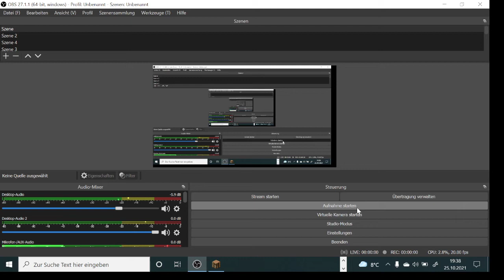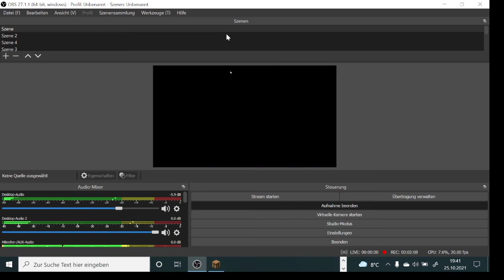Vorstellung von meiner Base